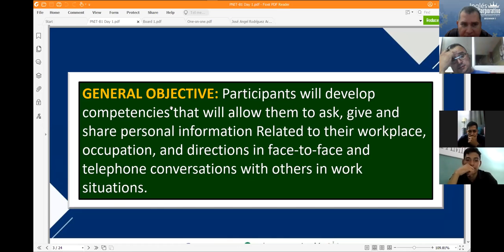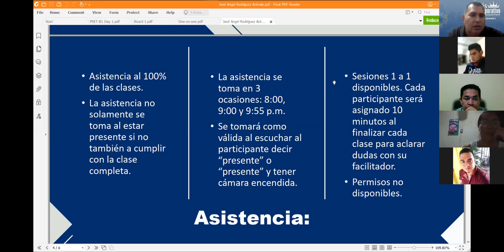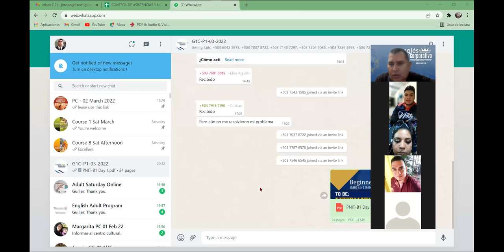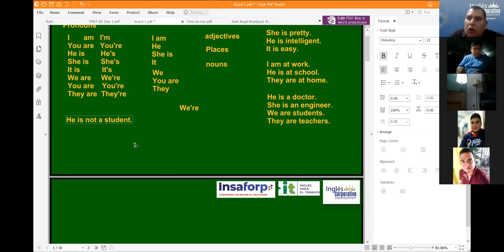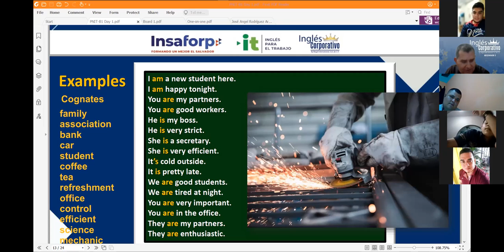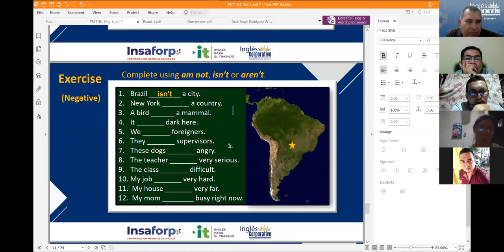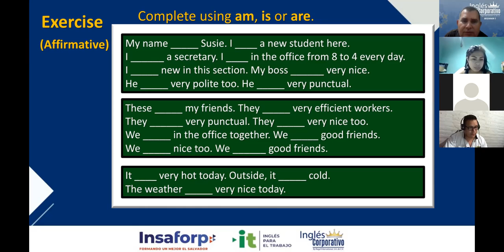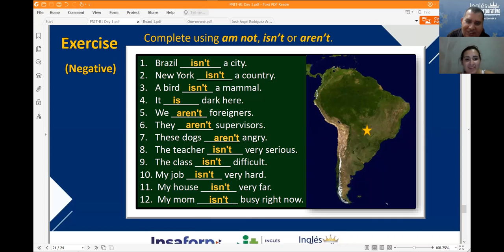Ingles Corporativo-Videoconferencia #1 Affirmative and negative statements